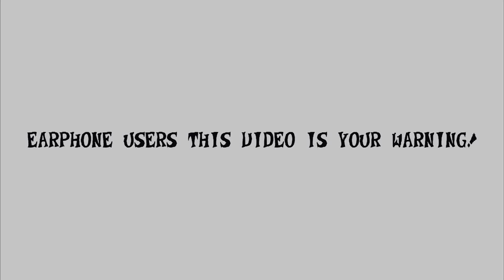Crash Team Racing Nitro-Fueled ♥ Funny moments montage 14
I hope you enjoyed the video, if you did don't forget the like to support me to make more!

♥ PSN - Mary_Gaillard
SONGS:
0-30 Crash Twinsanity OST - N.Sanity Island
1-10 The Ninja Troll (theme song) ft. KYR SP33DY
2-40 Маски шоу ost Регтайм
3-44 Pirate Lagoon - Diddy Kong Racing
4-43 Jazz In Paris - Media Right Productions

CLIPS:
0-30 Drinkin Buddy
0-38 E-Arky
1-10 Arczi98
1-40 BumbleBee
2-40 E-Arky
3-00 Leandro Rossetti
3-30 Joshua Harris
Star_Platinum126
3-45 edited by jimbomen95
4-25 edited by jimbomen95

Shedule of the channel:
Sunday - CTR Funny moments montage

Crash team racing nitro fueled funny moments montage | glitches | bugs | fails | luck | wins | WTF | MEME | CTR |